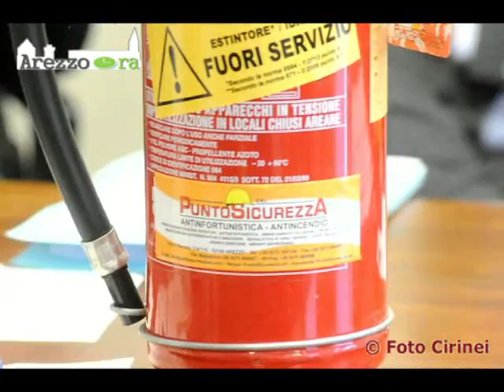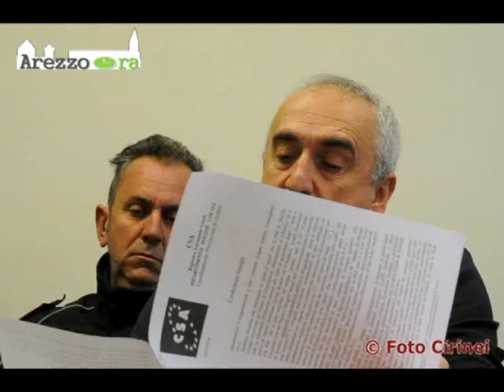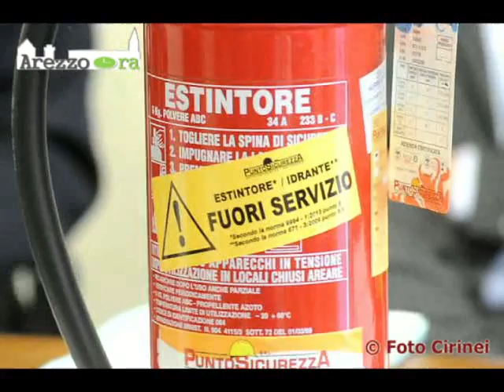La conferenza stampa dell'RSU della Polizia Municipale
Le interviste a margine della conferenza stampa della RSU della Polizia Municipale di Arezzo